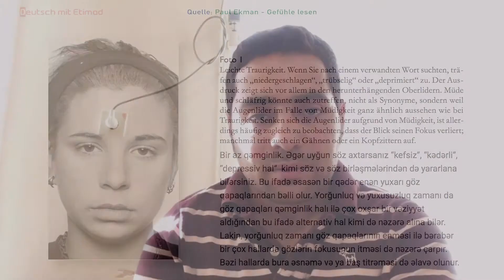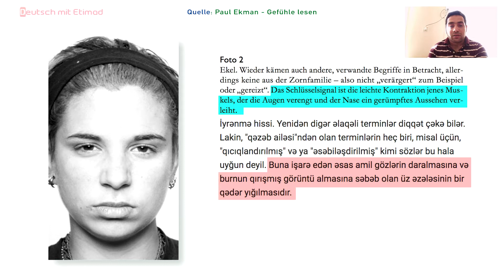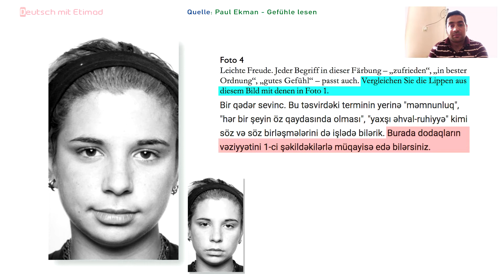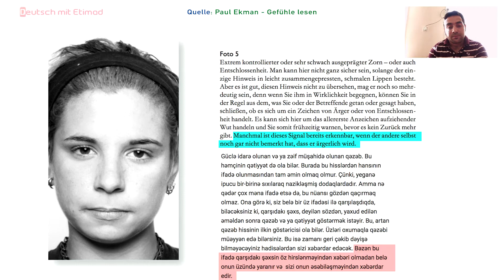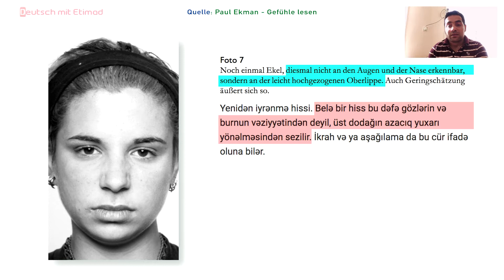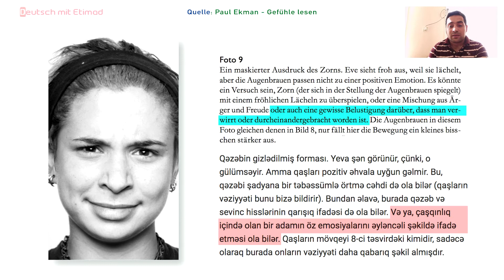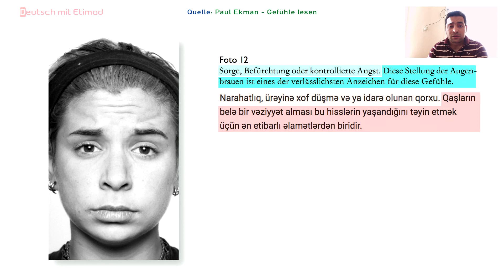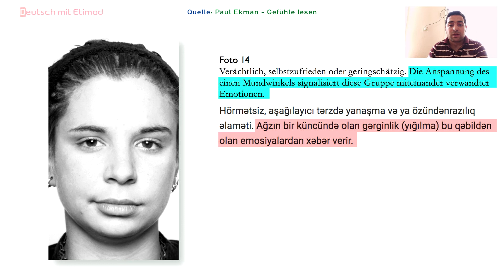Emosiyaları necə anlayaq?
Bu videoda Paul Ekmanın yazdığı "Hisslərin Oxunması" (Gefühle lesen) kitabından bəzi üz mimikalarını necə anlamalı olduğumuzu almancadan tərcümə edib paylaşmışam.